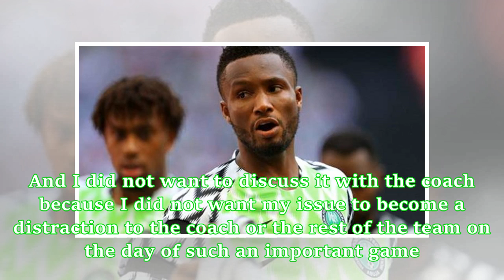I was told about my father's abduction few hours before the Argentina game – Mikel Obi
News broke yesterday about Pa Michael Obi, Mikel’s father’s rescue. Pa Obi, was kidnapped for the second time in seven years alongside his driver, John Ishaya on Makurdi-Enugu Road on June 29. In a statement made available to TheCable by Mikel’s publicist, the midfielder said he put out all emotions to play against Argentina when he was told. “Following various speculators about recent occurrence with my father,” Mikel was quoted to have said. “I can confirm I had to suppress emotional trauma to...